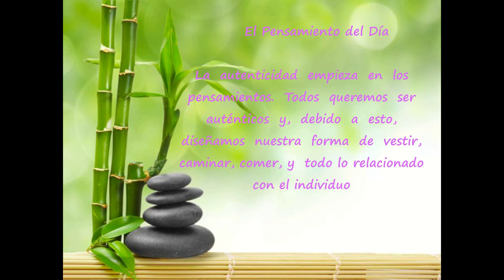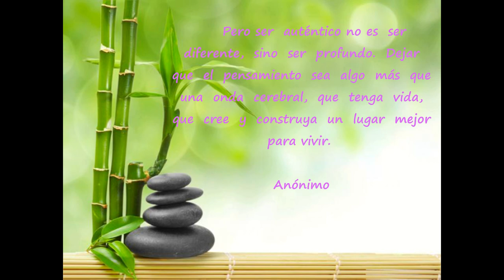Día 78 Reto de 90 días para Experimentar Prosperidad de Kate Nowak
La  autenticidad  empieza  en  los  pensamientos.  Todos  queremos  ser auténticos  y,  debido  a  esto,  diseñamos  nuestra  forma  de  vestir,  caminar, comer, y  todo lo relacionado  con el individuo.Pero ser  auténtico no es  ser diferente,  sino  ser  profundo.  Dejar  que  el  pensamiento  sea  algo  más  que una  onda  cerebral,  que  tenga  vida,  que  cree  y  construya  un  lugar  mejor para vivir.
 Anónimo
"Hoy tengo un día lleno de bendiciones y soy una bendición para el mundo."